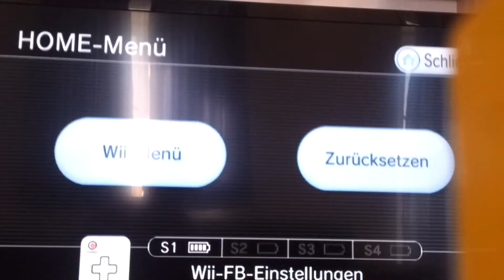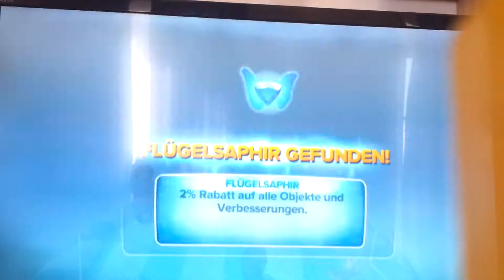Let's Play Skylanders Swap-Force Part 3 (Dialekt)